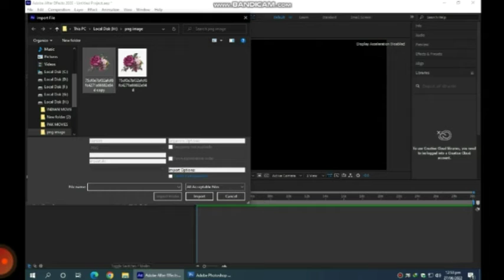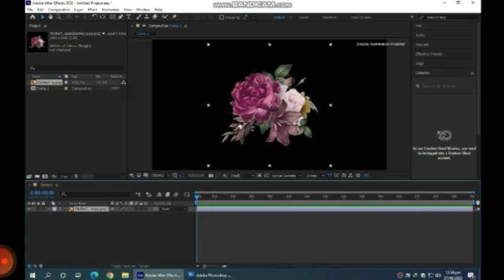Basic Animations In After Effects_Urdu/Hindi#faisal studio